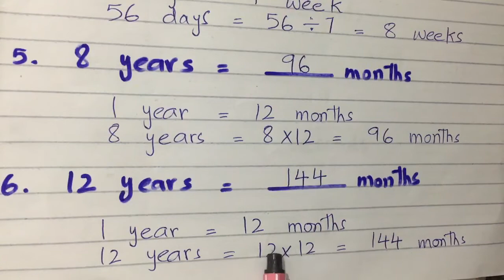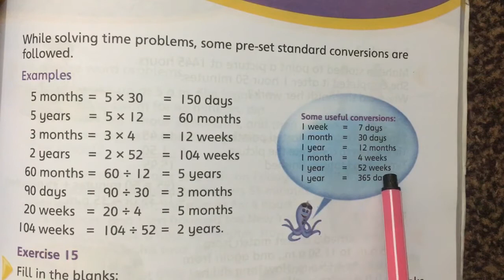Oxford Maths Wise|Grade 5|Unit:6 Ex:15